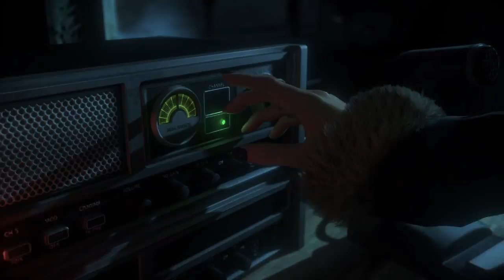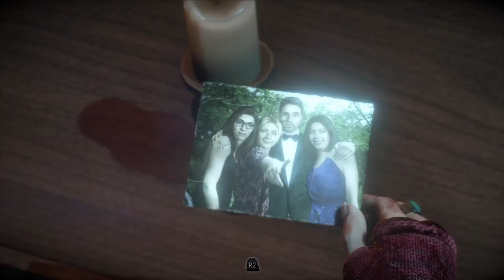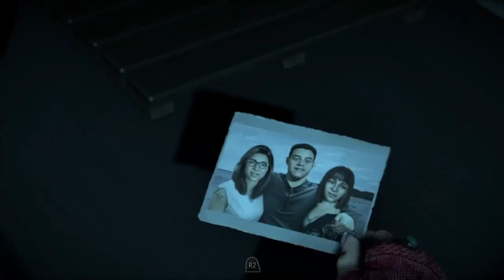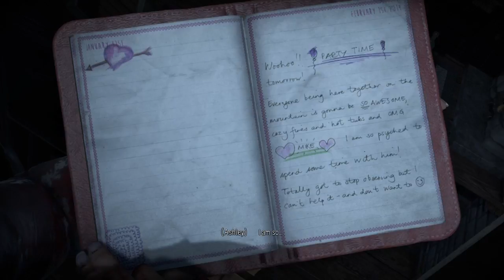Until Dawn with C Red Part 7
Hey guys i uploaded an episode but it was the wrong one. been awaile since i uploaded, and i had played ahead and got more footage and forgot about it. So i rushed when i recorded last and uploaded the footage ASAP 2 episodes early.